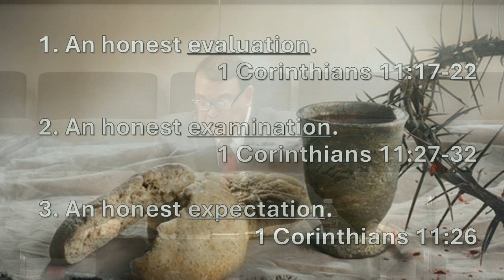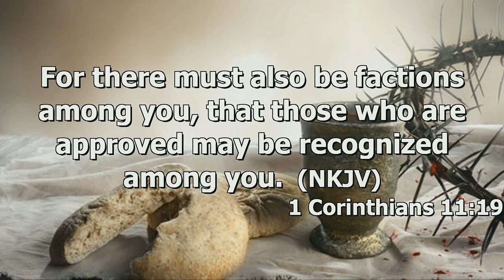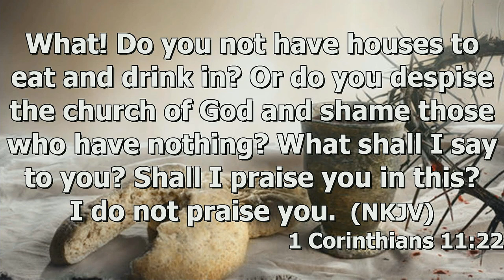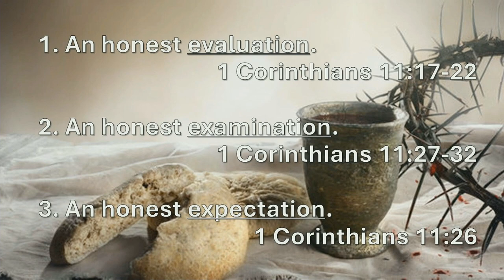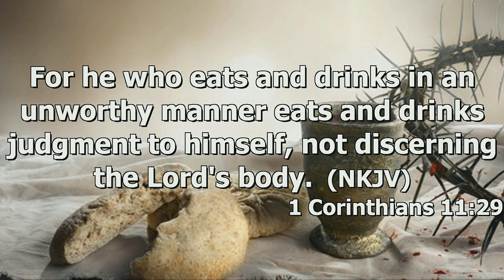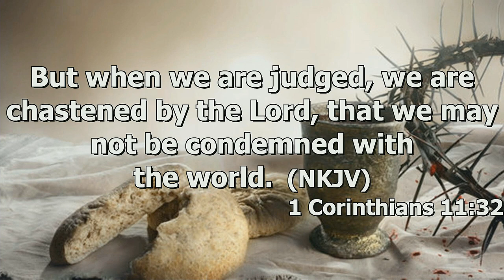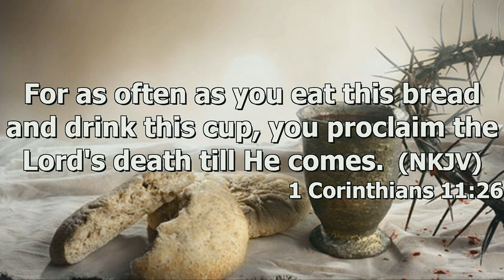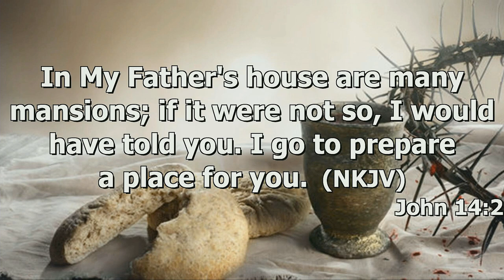"The Lord's Supper" by Pastor Michael Franklin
Pastor Michael Franklin's message "The Lord's Supper" was recorded Sunday morning March 24, 2024 at Rye Hill Baptist Church - Fort Smith, Ar. Enjoy the message and may God Bless.

1 Cor. 11:17-32